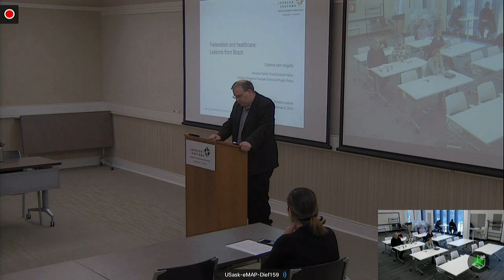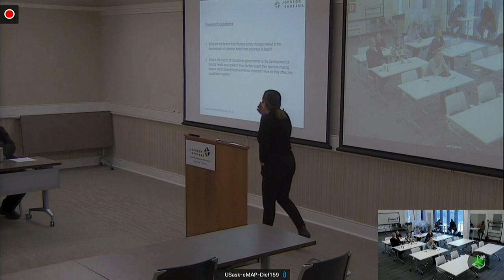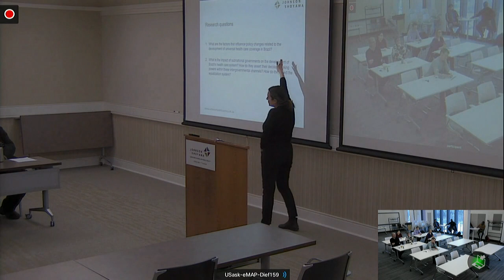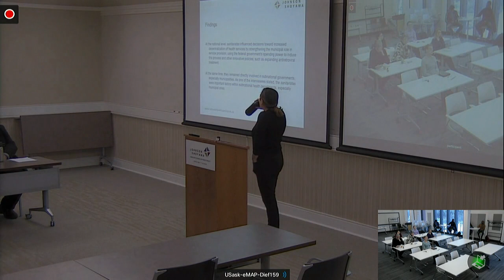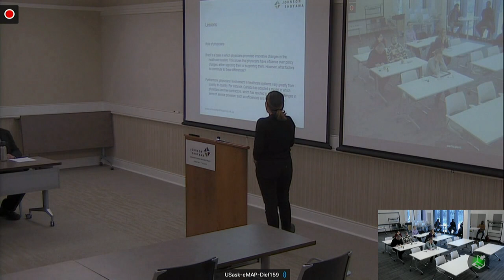JSGS Public Lecture ~ Federalism and Healthcare: Lessons from Brazil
Featuring: Catarina Segatto, Houston Family Post-Doc Fellow, Johnson Shoyama Graduate School of Public Policy

The decentralization of Brazil’s healthcare system has affected policy-making at its national and subnational levels of government. The physicians who occupied important roles within bureaucracies at both national and subnational levels were a significant catalyst for change. These physicians were able to convince and mobilize other political actors to promote decentralization, and encouraged the implementation of universal healthcare coverage in Brazil. Are there lessons that Canada can draw from the Brazilian case?

About our speaker:

Catarina Ianni Segatto is the Houston Family Post-Doctoral Fellow at the Johnson Shoyama Graduate School of Public Policy, University of Regina. Her research focuses on the relationship between federalism and public policy, and particularly on how intergovernmental relationships in healthcare and education affect regional inequality.